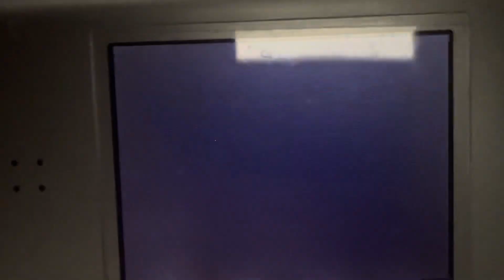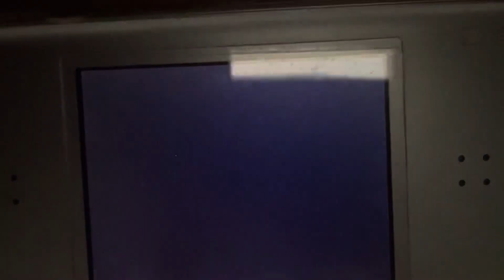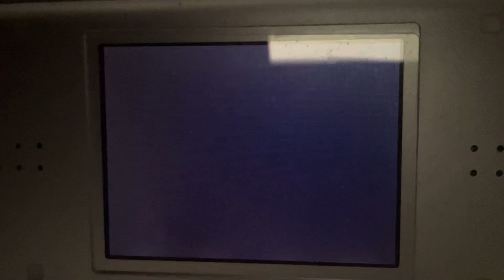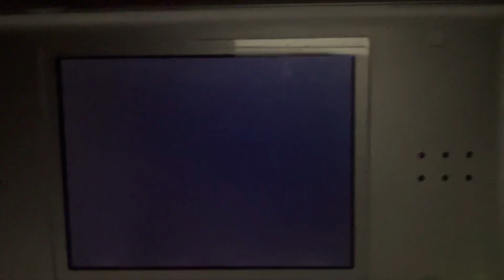The Fairly Oddparents: Shadow Showdown GBA Part 10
Happy belated 4th of July guys! Here’s a cool, nostalgic video that shows commemoration for yesterday